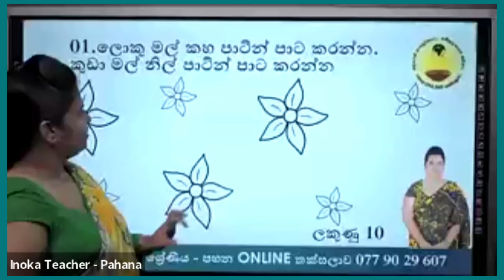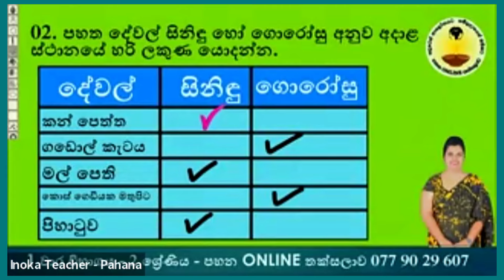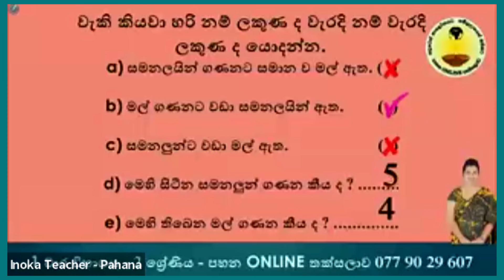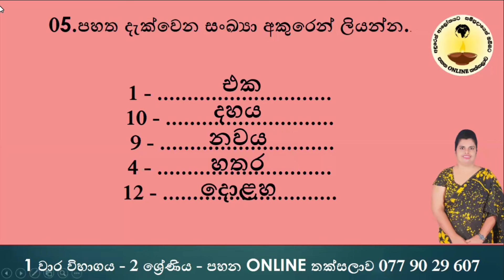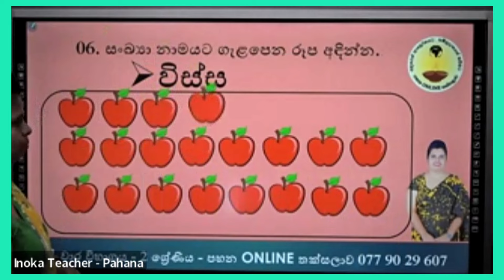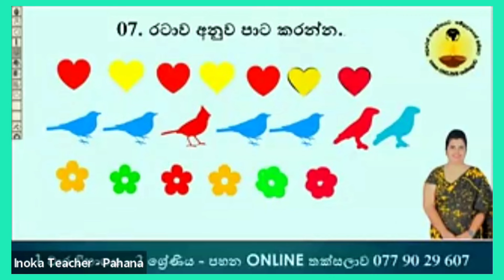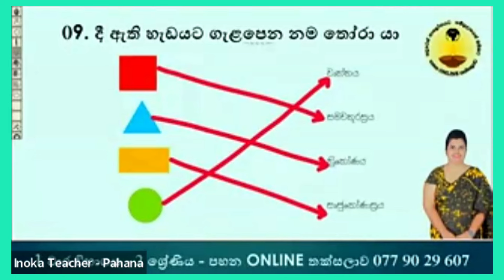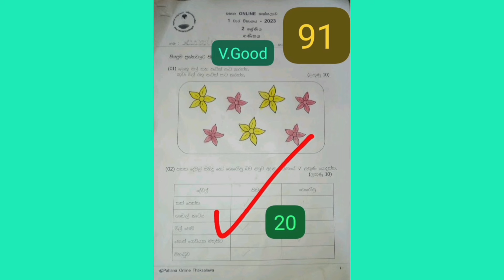2 ශ්‍රේණිය 1 වාර පරීක්ෂණය - ගණිතය 1st Term Test Grade 2 - Mathermatics - Inoka Teacher Pahana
Online පන්තියට සම්බන්ධ වීම සඳහා  👇👇👇